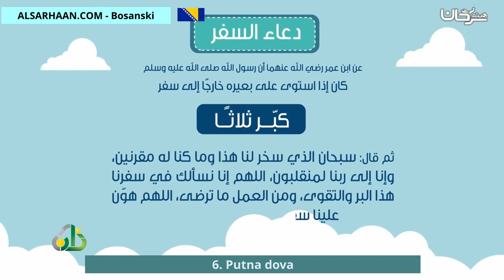6 Putna dova